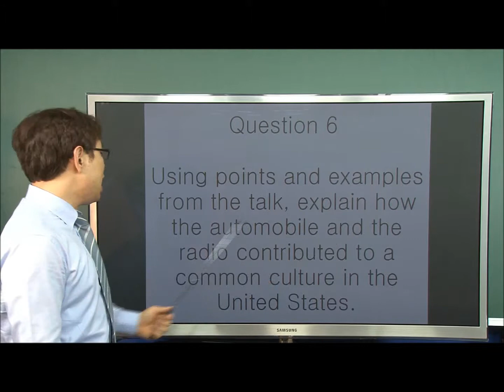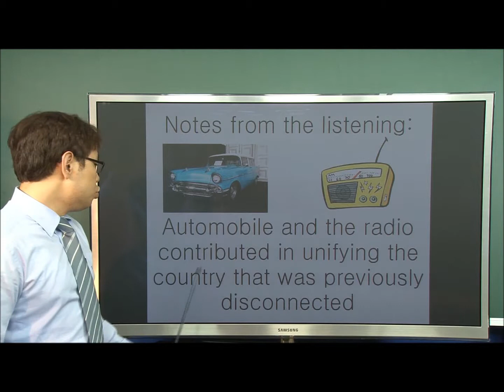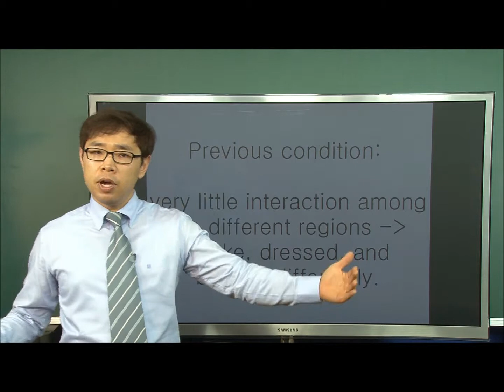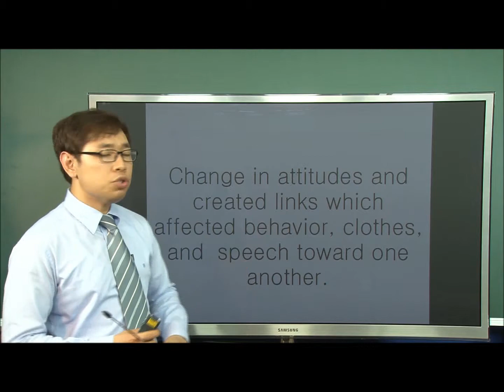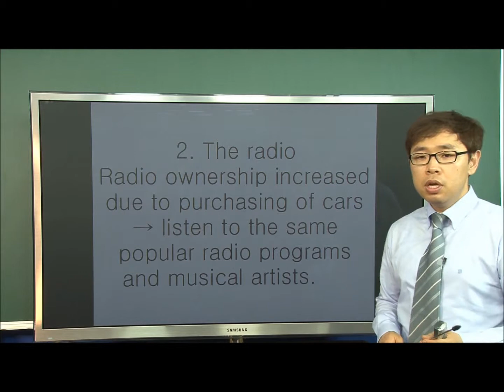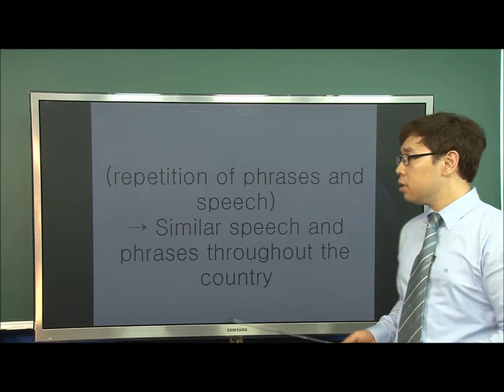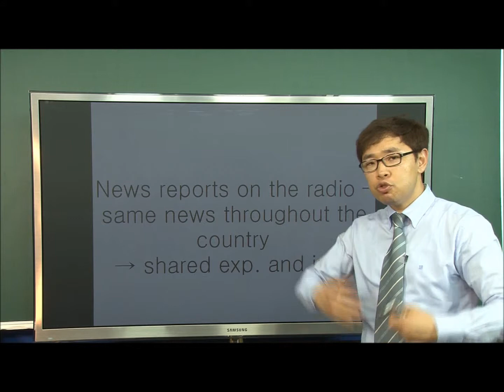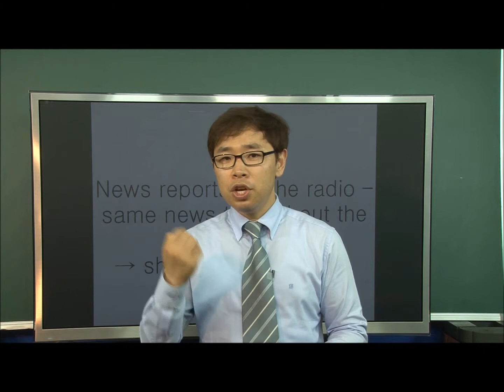The Official Guide To TOEFL, iBT Speaking Test 1, Question 6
from The Official Guide To TOEFL Test (4th Edition)

최고의 iBT TOEFL강좌! 라이크 iBT TOEFL!